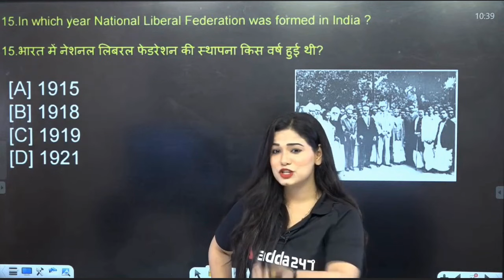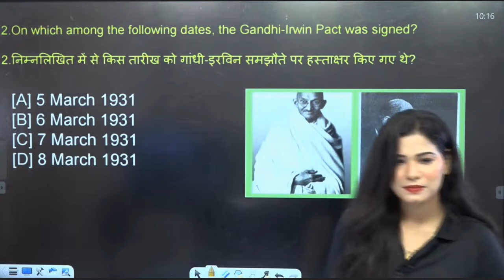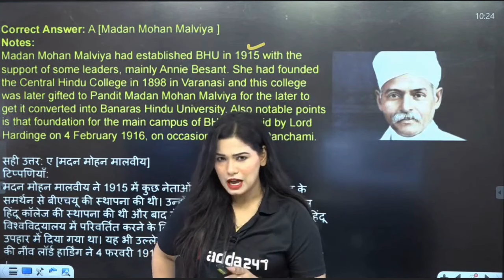Divya Tripathi mam| divya mam online classes| National Crush| Madam sunny leone lg rhi ho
Note:- this is not a official channel of divya tripathi ma'am or ssc add247 it is only a fan made creation. All Credits Of This Video Goes To @sscadda247